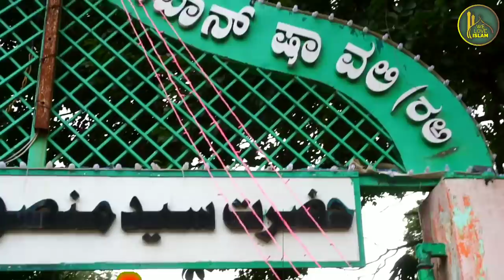Mysore Palace Dargah History | Hazrat Mansoor Diwan Shah Qadri | Hafiz Aamir Qadri | Haq Vlogs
Dargah Location Hazrat Mansoor Diwan Shah Qadri
Near Agrahara, Chamrajpura, Mysuru, Karnataka